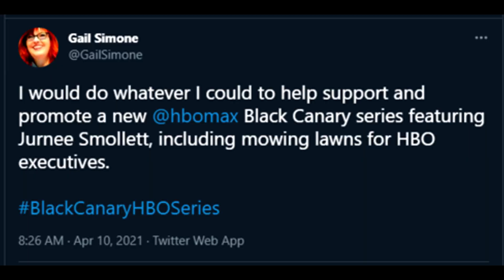Black Canary HBO Max Film In Development | Editorial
Following her explosive appearance in Birds of Prey, Jurnee Smollett's Black Canary could get an HBO Max series treatment. The Black Canary is one of DC Comics' most beloved super-heroines as Dinah Laurel Lance has appeared for decades in comic books, tv shows, cartoons, video games, and most recently in the DCEU.  Jurnee Smollett became the first actress to portray Dinah on the big screen in 2020's Birds of Prey, appearing alongside Huntress, Renee Montoya, Harley Quinn, and Cassandra Cain. While there appears to be no Birds of Prey sequels in sight, there is already a massive interest to see Black Canary again.

Birds of Prey released in early 2020 with mostly positive reviews but pulling only $200 Million worldwide in the box office. According to Variety, the film needed to gross $250–300 million worldwide to break even.  Despite it’s lukewarm box office earnings, the film went to win numerous accolades such as People’s choice and Hollywood Critics awards.  One of the major highlights of the movie was Jurnee Smollett’s depiction of Black Canary.

A recent campaign for BlackCanaryHBOSeries hashtag arose, where fans showed support in wanting to see Jurnee Smollett reprise her DCEU character in an HBO Max series. Fellow DC creators like Gail Simone, who has written for Black Canary in her critically acclaimed Birds of Prey comics, has even expressed the desire to see Dinah get a solo show. With over 10,000 tweets for this campaign during numerous occasions, there certainly is a show of desire for Black Canary to have her own show. Multiple times, Jurnee Smollett herself shared her desire for a Black Canary series. Even Lovecraft country creator Misha Green offered her interest in being a part of such a show as well.

Since Dinah's journey had only just begun in Birds of Prey, there are many stories that a Black Canary show could explore. One could imagine the show starting as a prequel to Birds of Prey.

While Dinah Laurel Lance is the more famous Black Canary, her mother, Dinah Drake, created the mantle during the Golden Age as a member of the Justice Society of America. In Birds of Prey, Renee Montoya knew about Dinah's mother and how Dinah had inherited Drake's sonic scream power. Dinah, hated the GCPD ever since her mother died because the police weren’t there for her. The show could show a young Dinah living on the streets of Gotham, learning to use her powers, then cutting to the present or future after the events of Birds of Prey.  Dinah would go on her own personal journey to find become her own true Black Canary before meeting Green Arrow.

Rumors have been circling from numerous scoopers that HBO Max is very much interested in putting together a Black Canary limited series.

Welcome back to the Ping Pong Flix Show for all up to date Entertainment topics in DC, Marvel, Star Wars, Godzilla, Power Rangers, and more!  My name is Chris Wong-Swenson and I'm a YouTube Journalist discussing, reporting, and speculating on all genre films and shows in the entertainment industry! Also an Associate Producer for Zack Snyder's Justice League!

Main Content:
👉Daily Show Premieres at 5am EST
👉Saturday Night Live Chat Q&A at 10:30pm PST